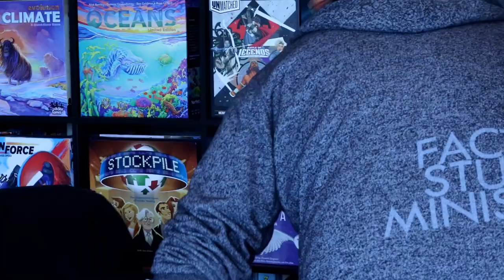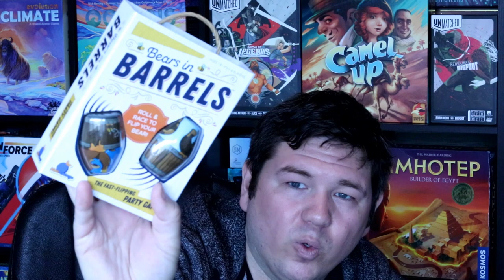LIGHT SABERS, GRANDPA BECK, AND BEARS IN BARRELS -- Episode 3 of my board game vlog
We're almost through April and not much has changed. As promised, I start the episode that has nothing to do with board games! But don't worry, that lasts about two minutes before I jump into a story about how I met Grandpa Beck eight years ago and how Blue Orange Games wants me to play a game about flipping bears in barrels or something.